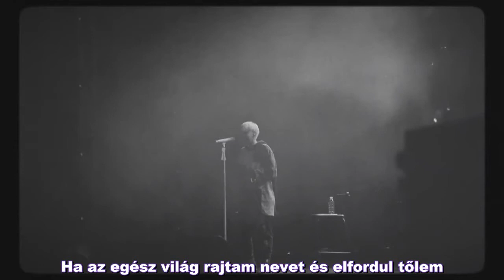Kim Sunggyu - Dont move (Hun sub - PengSang Team)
[MV] Kim Sung Kyu(김성규) _ Dont move(머물러줘) (SHINE Live ver)